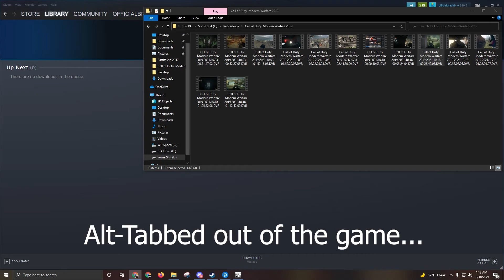Weird Warzone Clips | Brady & Sean